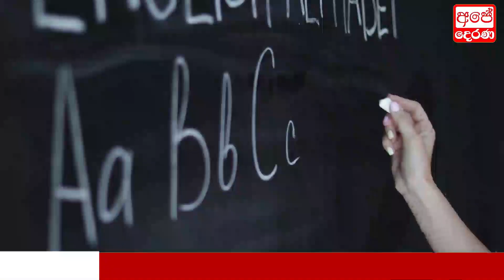Now Update | Here is special news just received